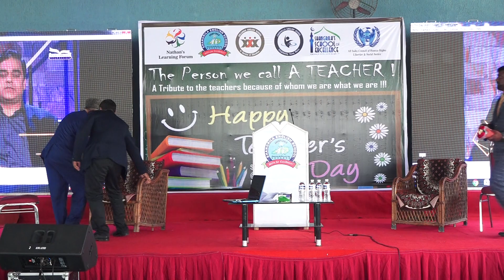The Person We call A teacher: Inviting r. Ashish Chauhan on to the Dias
Shangrila English high School in association with nathan's Learning Forum and All India Council of Human Rights, liberties and Social Justice organized a Seminar glorifying the Noble Profession of Teaching. Distinguished Dignitaries addressed the students and Teachers on 5th Sep, 2019 @ GMK Gardens, Golconda, Hyderabad.